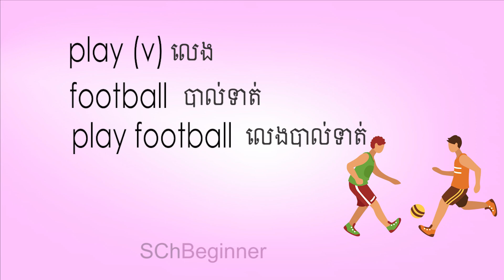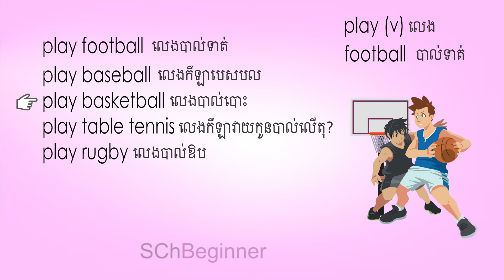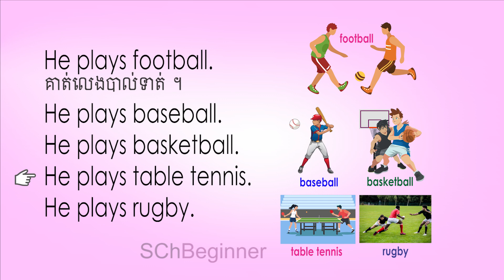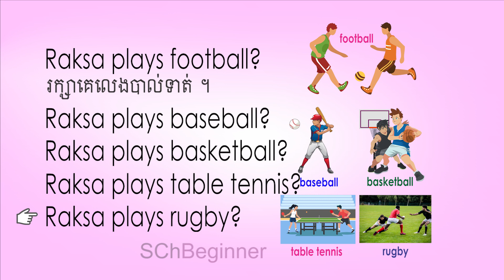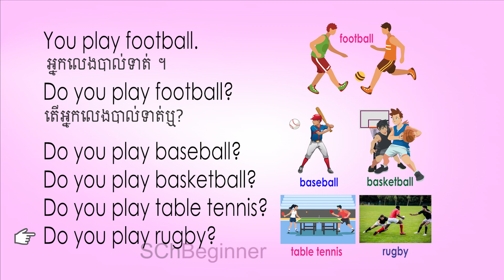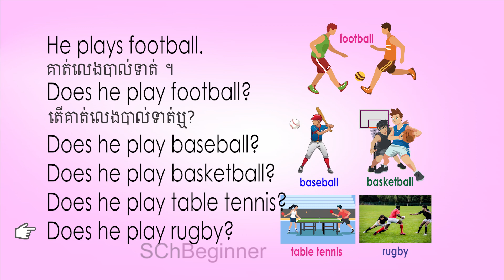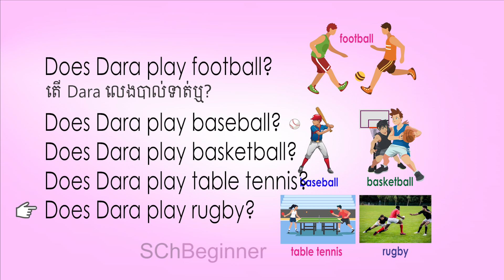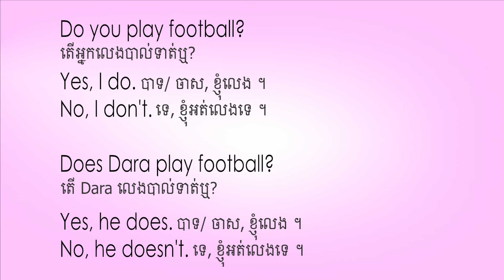Sport vocabulary, How to use with verbs, SChBeginner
In this video tutorial, I will teach you about sport vocabulary

play football
play baseball?
play basketball?
play table tennis?
play rugby?